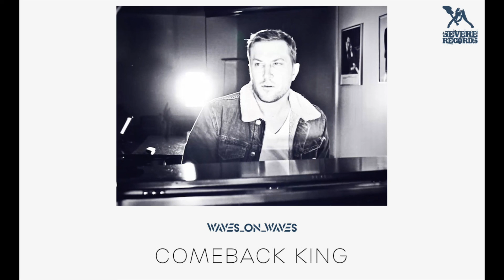Waves_On_Waves X Castles Made Of Sky X Waves On Waves Unplugged "Comeback King" (Official Audio)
Vibe/Mood: Counting Crows Country with a hint of Drive-By Truckers.
STORY OF THE SONG: Autobiography.

Lyrics:
I’m hearing people say that I’m good for not
And I watch their life as it goes to pot
hey hey oh well.
And my ex-girl is now married with kids
I guess she did something that I never did
The bank man came to retake my house
And I whipped his ass after he ran his mouth
Cause the devil keeps trying to steal my peace
I keep my shotgun shells full of black-eyed-peas

It’s only gonna take a little bit of money
A whole lot of luck and you and me honey
You got to learn to laugh cause life is kind of funny
As we make our get away.

So baby please
that’s why they call me the comeback king
Down south
Because I’m so hard to knock down.
I still believe
Down south
because I’m so hard to keep down

I’ve never been short confidence
Or common sense as I’m swinging for the fence
The rain is gonna fall the river’s gonna rise
And I might tell the preacher a few white lies

A whole lot of love and you and me honey

So baby please
Down south
cause I’m so hard to knock down.

BIO: With contributions from Castles Made Of Sky, Ciley Myrus, Crimewave, Sonic Shades Of Blue, Death By Algorithm, and Pastel Arcade, Waves_On_Waves record “Internal Murmurs,” is not just another singer-songwriter album, but a touchstone for everything that is fearless and adventurous about piano/vocal-based indie rock. The record will take you on a journey through southern and grunge-rock, and even has an ode to Nirvana’s “Smells Like Teen Spirt” in the track “Loving You Is Suicide.” Beyond the gentle croon of the vocals, Waves_On_Waves  reestablishes the piano as a rock & roll instrument, commanding the keys with both intimacy and aggression.  After expanding sound through countless electronic dance collaborations that have been performed by top DJ at Ultra Music Festival, EDC Vegas, and Tomorrowland, Waves_On_Waves will pause to realign, following instincts to return focus on haunting piano-based compositions. “If a song sounds great stripped to its bare essence, it’s guaranteed to sound stellar once fully produced.”  The confessional piano ballads, orchestrated meditations, and stripped-down poetics embedded in the tracks on “Internal Murmurs” will leave a tattoo on your aesthetic core.

Credits
Chris Sevier. Lead Vocals, Songwriter, Producer, Piano
Ben Trexel. Sound Engineer
Crywolf. Vocal Engineer
Jon Brown. Piano Engineer
Rodney Mills. Mastering Engineer
Jim Daniels. Mixing Engineer
Caroline Wisner. Design
John Gunter. Music Director
Stephen Kohl. Video
Brain Prost. Piano Engineer
Kendra Garcia. Producer